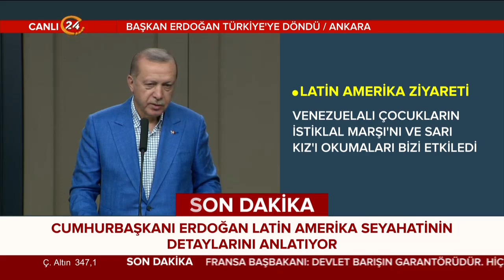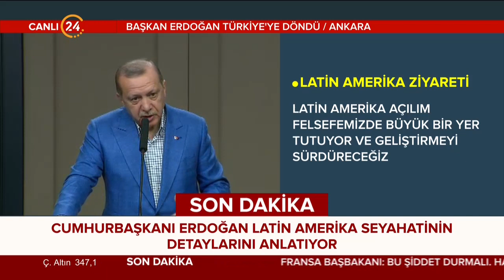Cumhurbaşkanı Erdoğan, Latin Amerika seyahati dönüşü açıklama yaptı